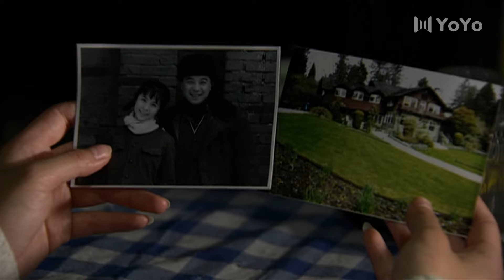【高分经典剧】乐团圆 14 | 家庭奋斗共绘改革激情画卷（主演： 徐帆 / 倪大红 / 邵兵 / 刘威）cdrama